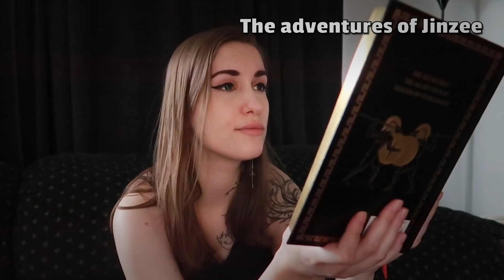Iorveth is the Best Witcher Character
The Witcher has a cast of diverse character, but Iorveth is my favourite one.

That's it, that's the video. Anyway let's talk about why Geralt is just ok but Iorveth is where it's at.

► Iorveth/Bird intro: Zinganza
► Endscreen Art: CarsonDrewIt